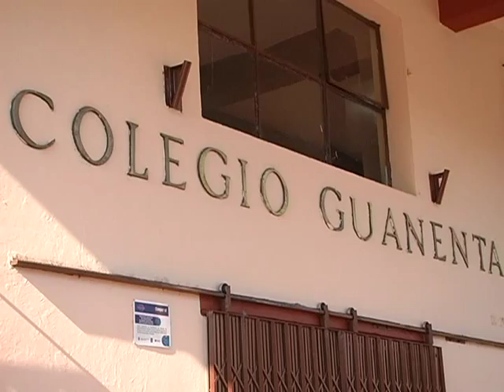INVITACIÓN A PEÑA LÍRICA EN COL SAN JOSÉ DE GUANENTÁ